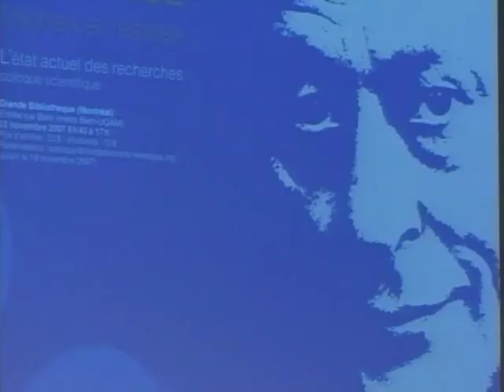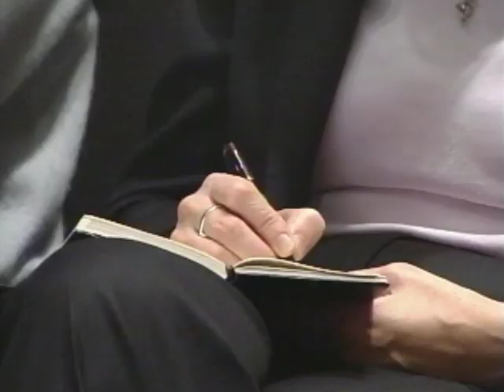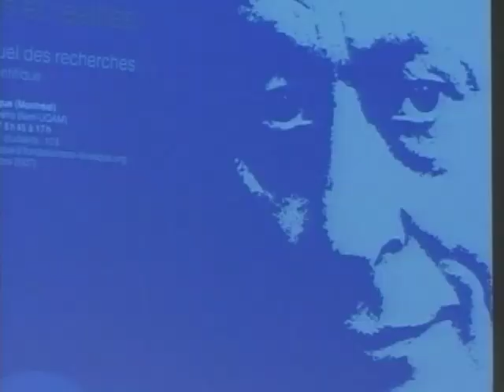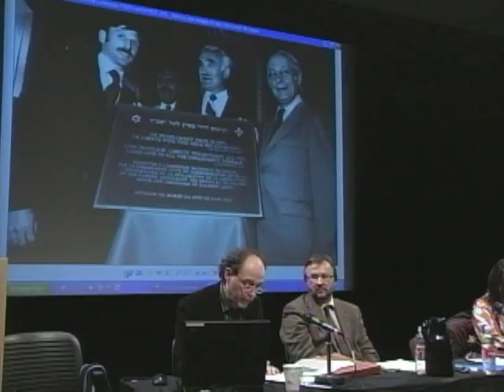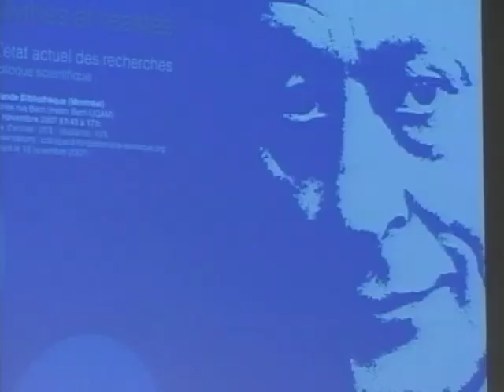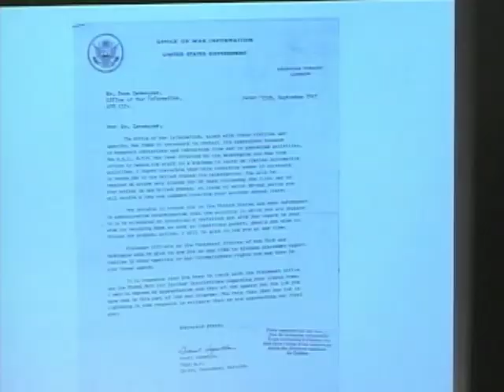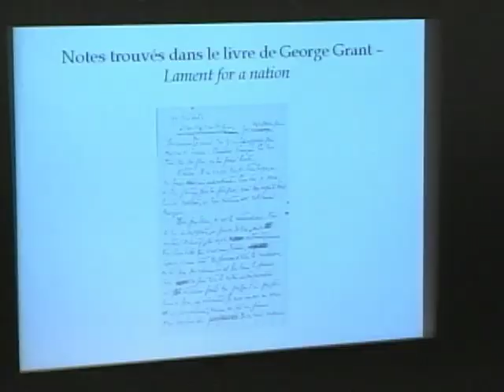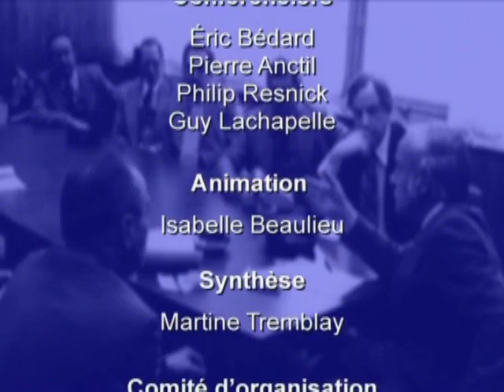René Lévesque. Mythes et réalités (4/4)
René Lévesque. Mythes et réalités
L'état actuel des recherches
Colloque scientifique
23 novembre 2007

La question nationale (4/4)

René Lévesque et l'alliance avec les «bleus».
Éric Bédard

René Lévesque et les communautés culturelles.
Pierre Anctil

René Lévesque et le Canada anglais.
Philip Resnick

L'évolution du rapport de René Lévesque au nationalisme québécois.
Guy Lachapelle

Animation :
Helène Pelletier-Baillargeon

Synthèse :
Martine Tremblay

Clôture :
Yves Duhaime, président